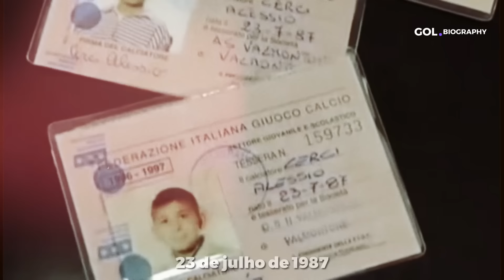A utopia de Alessio Cerci: A história por trás do insucesso | GOL DE CANELA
No vídeo de hoje da série Gol.Biography, o Gol de Canela a curiosa história da carreira de Alessio Cerci, um dos talentos italianos mais questionáveis dos últimos anos.